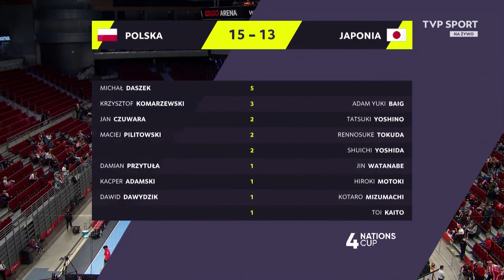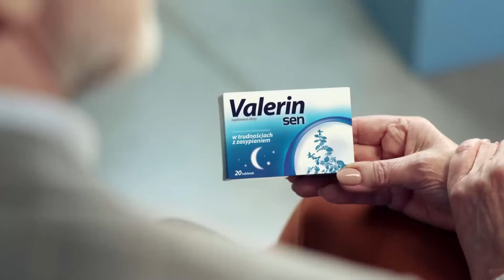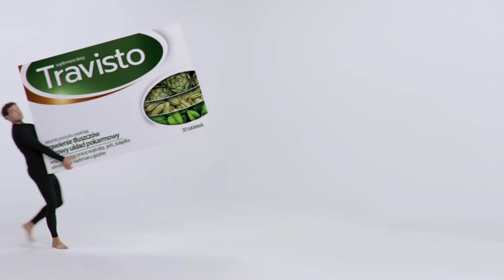Poland vs Japan | Full Game | Friendly Match | 30.12.2021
4 nations cup 2021 Poland